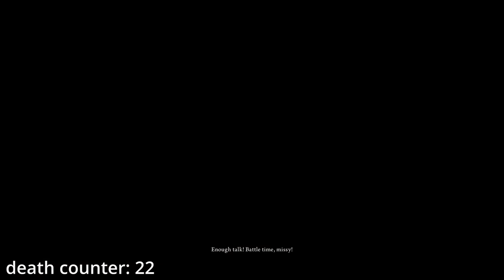REBUILDING THE HATTER | 𝓐𝓛𝓘𝓒𝓔 𝓶𝓪𝓭𝓷𝓮𝓼𝓼 𝓻𝓮𝓽𝓾𝓻𝓷𝓼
we build him and destroyed him